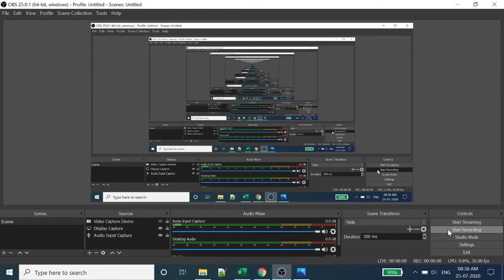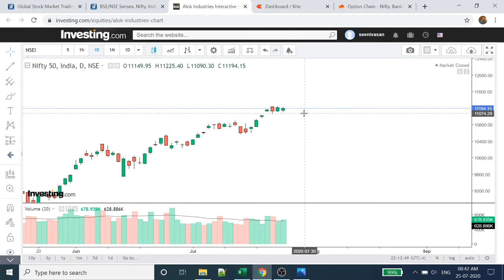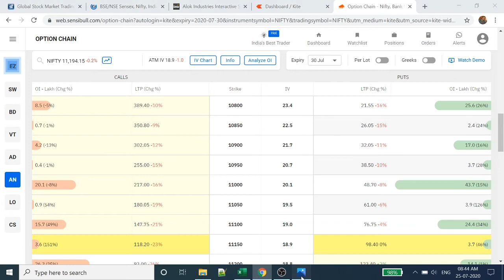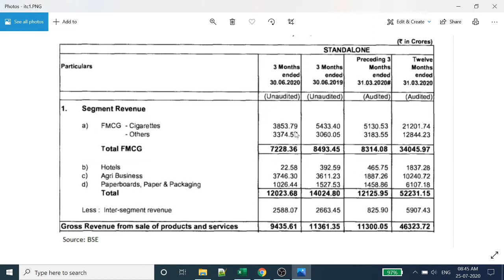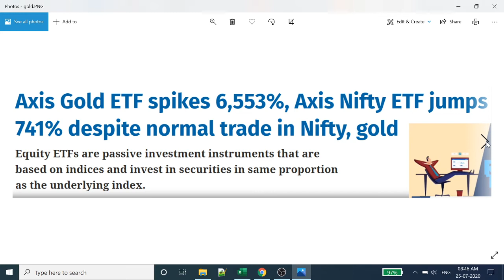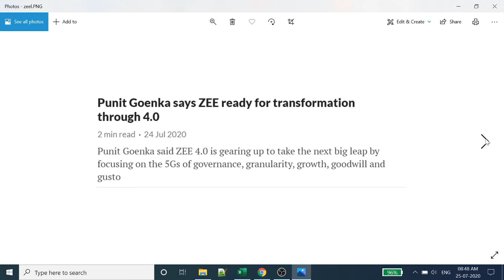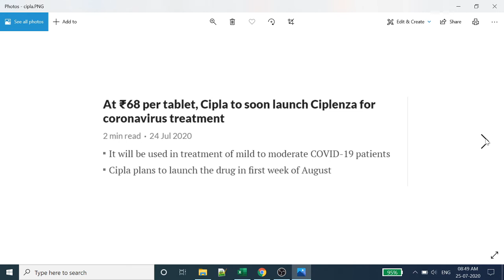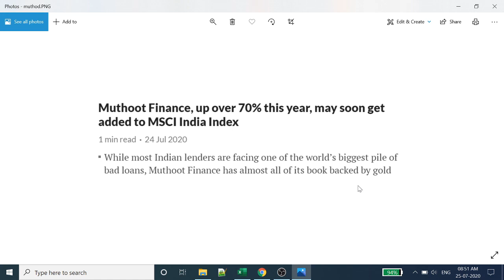Nifty Analysis | Bank Nifty Analysis |July 27th-31st | Tamil | Intraday trading strategy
crudeoil strategy
crudeOil Intraday strategy
zerodha smallcase
zerodha streak
intraday screener